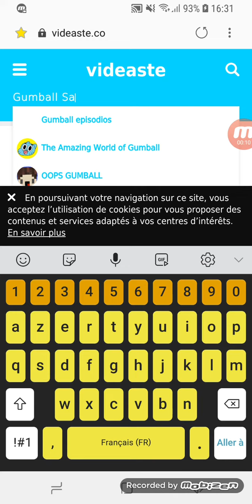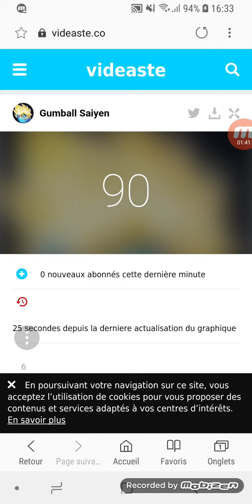90 abonnés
Avant j'avais 82 et après je regardais un truc sur YouTube j'avais 88 et maintenant 90 Go pour les chiffres 100